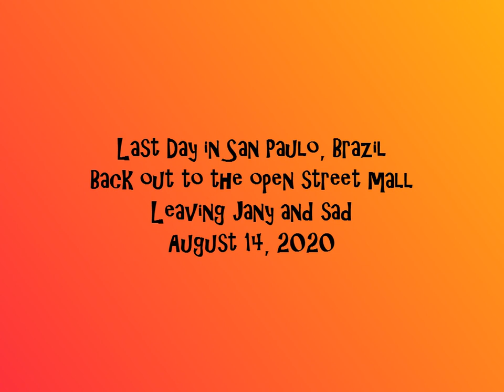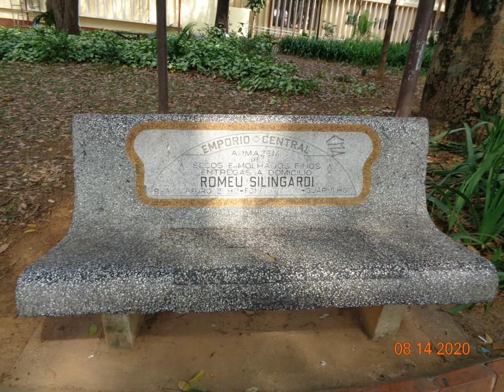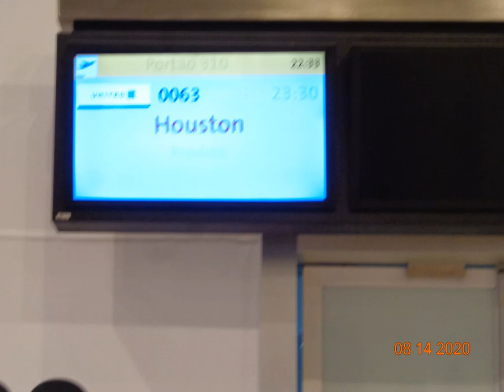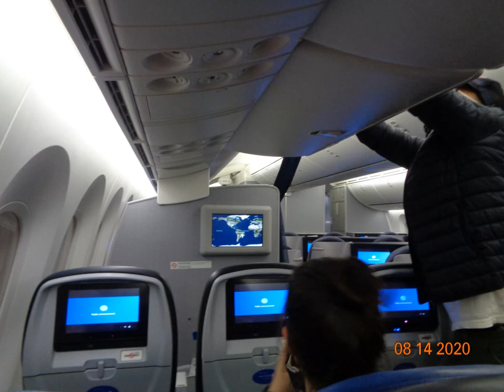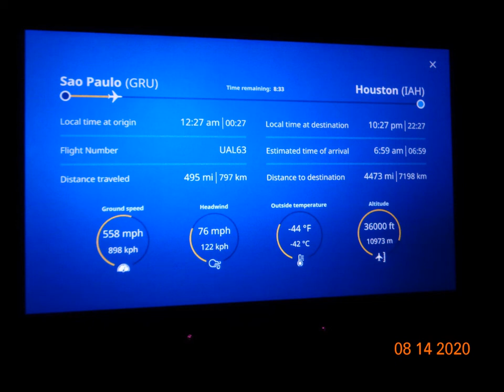(28) Last day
This is my last day in San Paulo and with Jany. I do not want to leave, but I also need to go home to make arrangements for Jany to come to Texas. It is going to be double cool...turning a Brazilian chick into a Texas chick that speaks Portuguese.